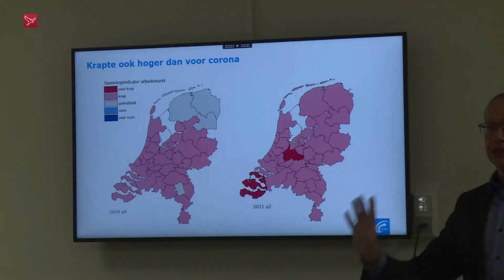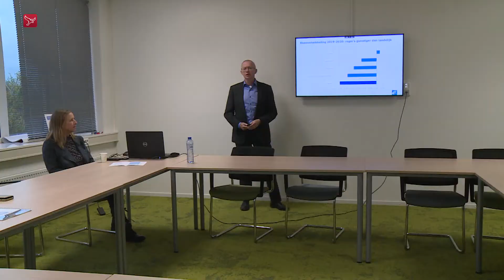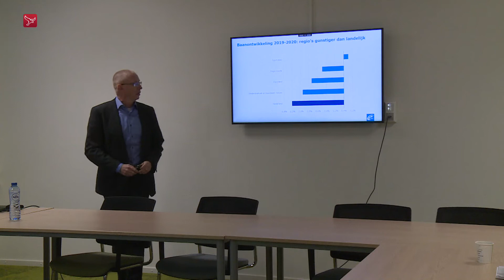Flevoland heeft meer vacatures dan werkzoekenden en dat blijft voorlopig zo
De krapte op de arbeidsmarkt is ongekend hoog en zal de komende jaren aanhouden. Dat is de conclusie van het UWV na onderzoek in verschillende regio's, waaronder Flevoland. Op dit moment zijn er meer vacatures dan werkzoekenden en dat is sinds 1971 niet meer voorgekomen. Dit komt mede doordat de economie beter draait dan voor de coronacrisis, maar ook de vergrijzing en de veranderde manier van werken speelt een rol.

Ook in Flevoland is het niveau van krapte hoog. Vanaf het tweede kwartaal van 2021 is de vraag naar werknemers hoger dan voor de coronacrisis. Vooral in de techniek, ICT, zorg, transport en productie zal de komende jaren veel werk zijn, dat maar moeilijk ingevuld kan worden als er niets verandert.